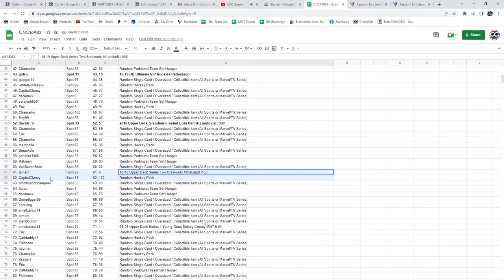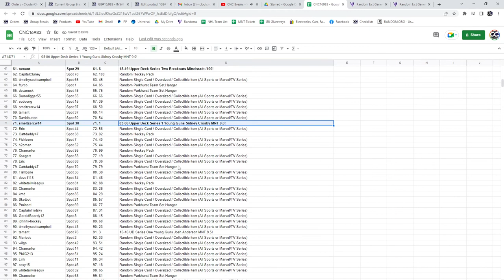Crosby Young Gun Hockey Chancer Break - C&C GB #16,983